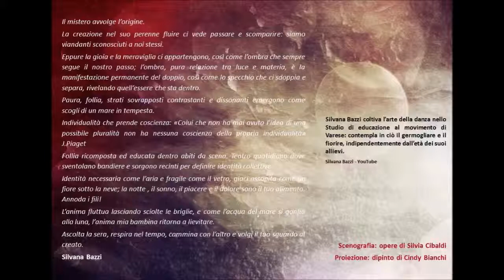Silvana Bazzi - "Identità allo specchio: la follia - prima parte"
Spettacolo tenuto il 28 marzo 2014 presso il Teatro Apollonio di Varese, nell'ambito della manifestazione "Voci di donne" promossa da ExpoVillage2015.

Coreografie e costumi: Silvana Bazzi.

Interprete: Johanna Friedrich.

Credits:Organizzazione: Bendetta Minonzio, ExpoVillage2015.

La pubblicazione di questo video derivante dalla registrazione di un evento pubblico, per cui sono stati pagati i relativi diritti d'autore, non intende violare nessun copyright, né essere sfruttato a scopo di lucro.
La coreografia è anzi un omaggio ai musicisti, e un mezzo per far conoscere la loro opera.